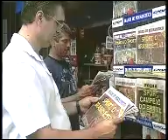globo esporte nacional parte1 - Sport campeão da Copa do Brasil